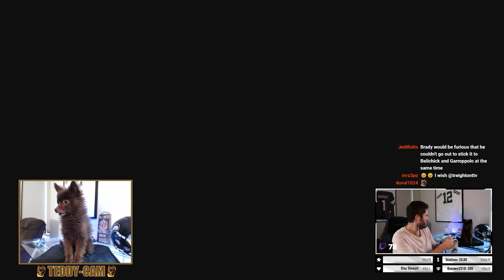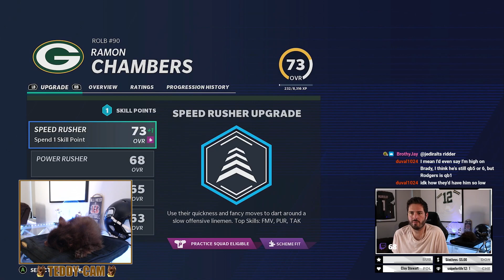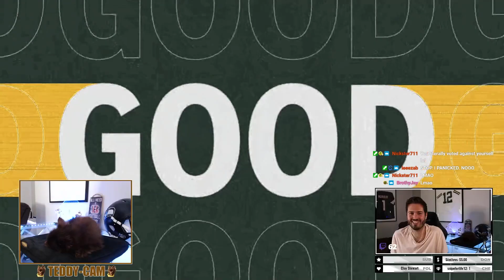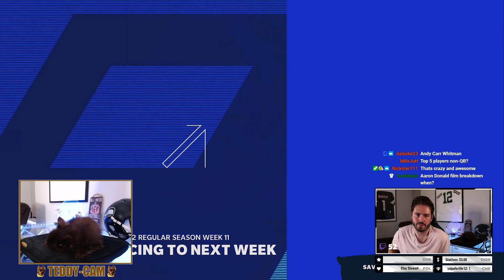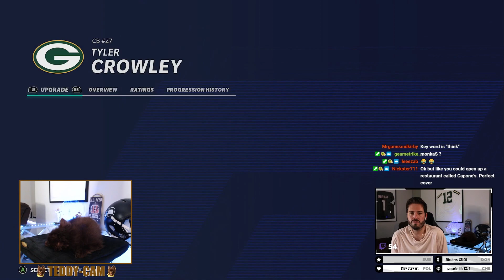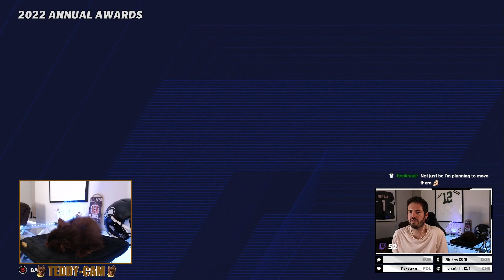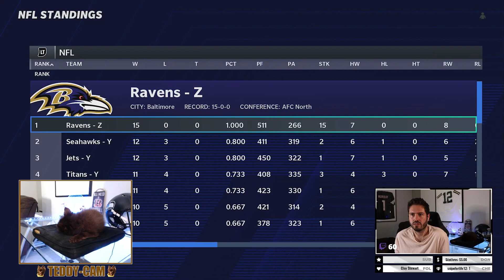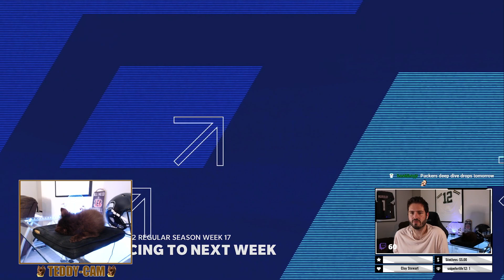A LIVE Rebuild Of The Green Bay Packers - Part 8 - A Dynasty Of Cheese People